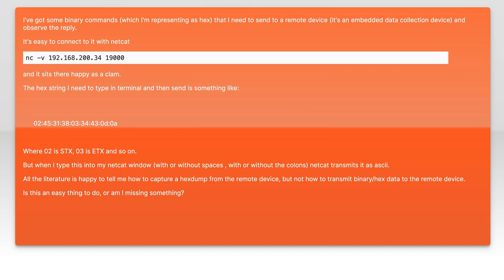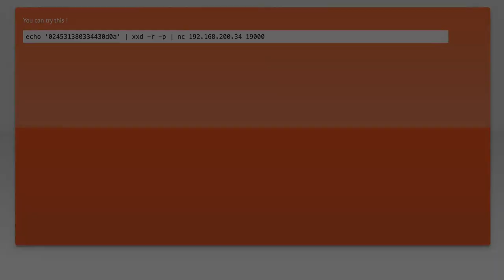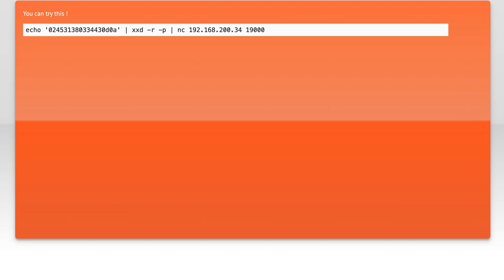How to Send a Hex String to a Remote Server Using Netcat: Step-by-Step Guide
In this video, we'll walk you through the process of sending a hex string to a remote server using Netcat. Whether you're troubleshooting network issues, testing server responses, or just curious about network communication, this step-by-step guide will provide you with the knowledge you need to effectively use Netcat for sending hex data. Join us as we break down each step in detail, ensuring you have a clear understanding of the entire process.

Today's Topic: How to Send a Hex String to a Remote Server Using Netcat: Step-by-Step Guide

Related to: howtosendahexstring, sendahexstring, hexstringtoremoteserver, usingnetcat, netcattutorial, step-by-stepguide, netcathexstring, remoteservercommunication, hexstringtransmission, netcatcommands, networktroubleshooting, hexadecimaldata, netcatexamples, networktools, sendingdatawithnetcat, hexstringguide, netcatstep-by-step,